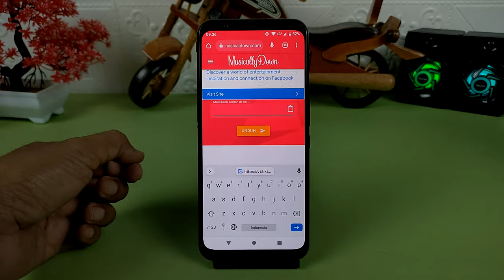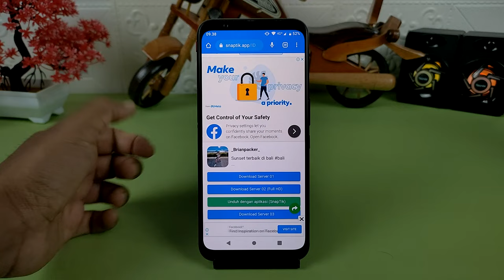Cara Download Video TikTok Tanpa Watermark Tanpa Aplikasi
Hai semuanya, biasanya kalau kita mendownload video dari Tiktok,maka pada video tersebut biasanya akan terdapat Watermark atau tanda air yang menandakan bahwa video tersebut di download dari aplikasi Tiktok.

Nah kalau kalian ingin mendownload video Tik tok tersebut bersih dari Watermark, kalian bisa melakukannya dengan mudah dan tanpa menggunakan aplikasi apapun.

Terimakasih